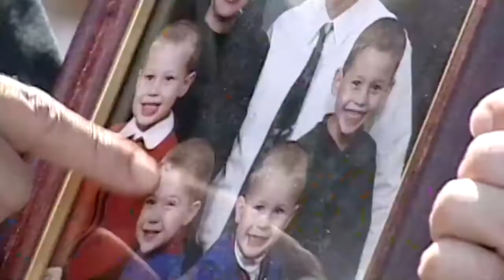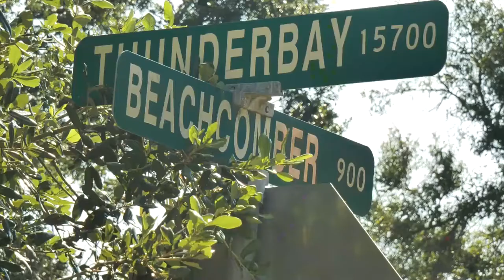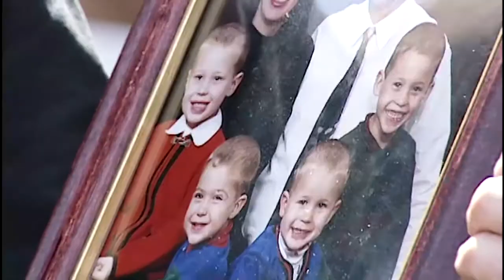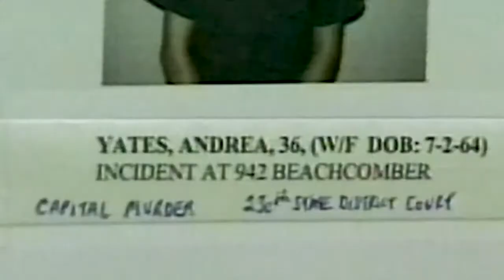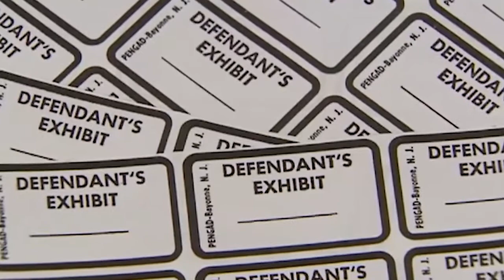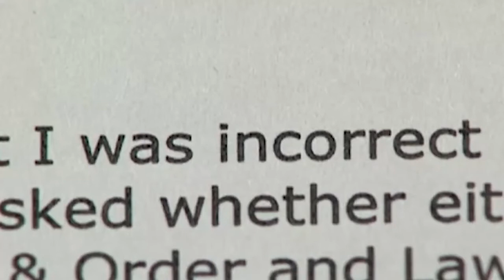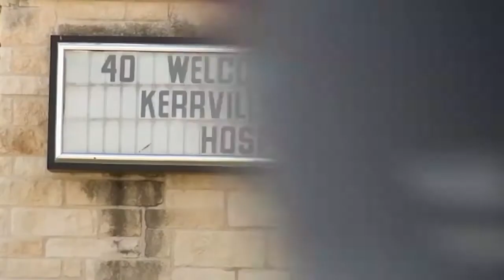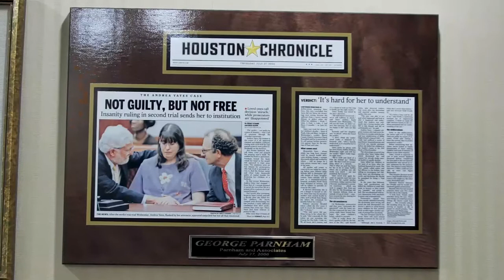Andrea Yates- 20 years after mom drowned five children